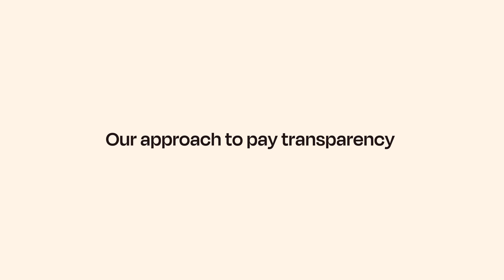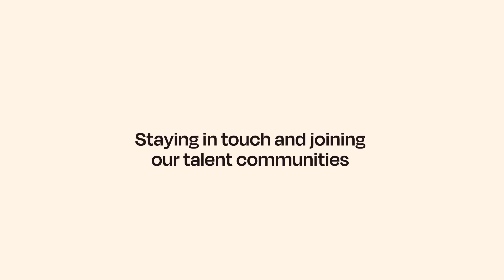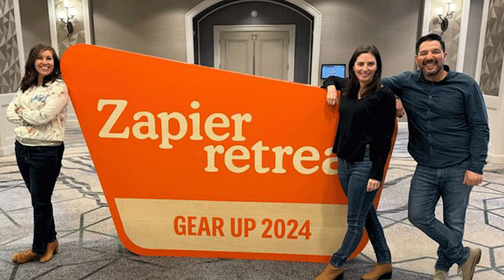Inside Zapier: A Step-by-Step Guide to Our Interview Process